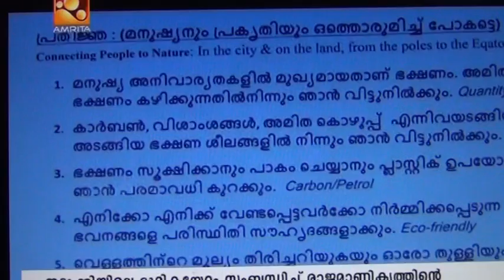ലോക പരിസ്ഥിതി ദിനത്തിൽ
ലോക പരിസ്ഥിതി ദിനത്തിൽ ഫോറം ഫോർ ഐഡിയൽ തോട്സ്’  ജിദ്ധ (FIT)  കോർണിഷിൽ സംഘടിപ്പിച്ച "മനുഷ്യൻ ഭൂമിയുടെ ഖലീഫ" എന്ന പേരിൽ ഫിറ്റിന്റെ കുടുംബാങ്ങങ്ങളെ പങ്കെടുപ്പിച്ചുകൊണ്ട് നടത്തിയ ലോക പരിസ്ഥിതി ദിനചരണവും ഇഫ്‌താർ വിരുന്നും വ്യത്യസ്ഥത കൊണ്ട് ശ്രദ്ധേയമായി.